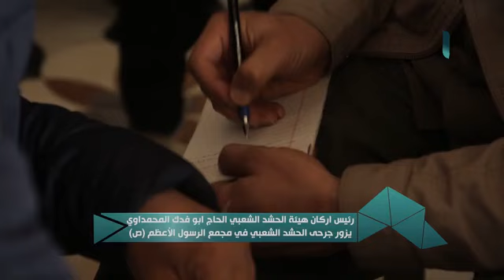رئيس أركان هيئة الحشد الشعبي الحاج أبو فدك المحمداوي يزور جرحى الحشد الشعبي في مجمع الرسول الأعظم (ص